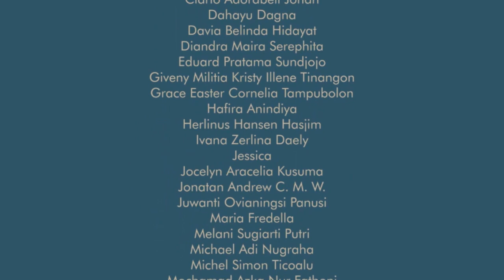The Seasons: Summer - Bésame Mucho (arr. Julio Morales) │Music & lyrics by Consuelo Velázquez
The Seasons: Summer

"Bésame Mucho" is a song written in 1940 by Mexican songwriter Consuelo Velázquez. It is an extremely romantic song, that depicts painful separation of two lovers as they kiss for the very last time

“Bésame Mucho”
Music & lyrics by Consuelo Velázquez
Arr: Julio Morales

Music Director
Rainier Revireino